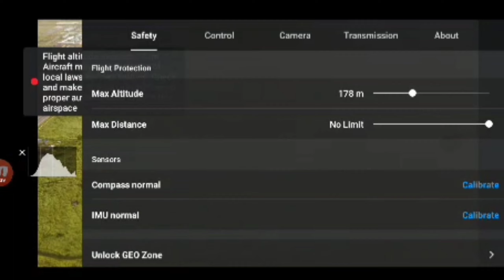How far can my mini 2 reach with its new A/C firmware update of v1.04.0000? This is my range test!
range test of mini 2 under aircraft firmware v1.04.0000